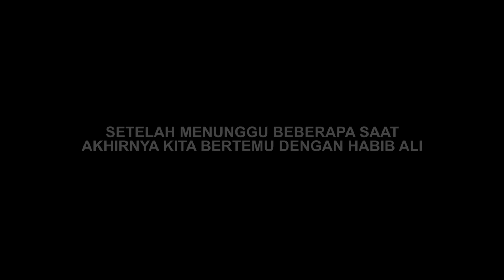MINTA MAAF LANGSUNG SAMA HABIB ALI ALAYDRUS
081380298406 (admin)